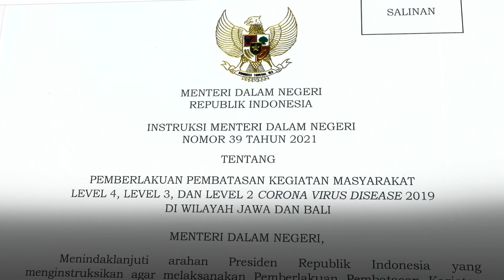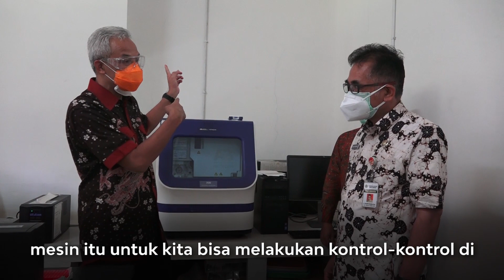Telah Lakukan Uji Sampel, Ganjar: Varian Covid-19 Baru Belum Masuk Jateng